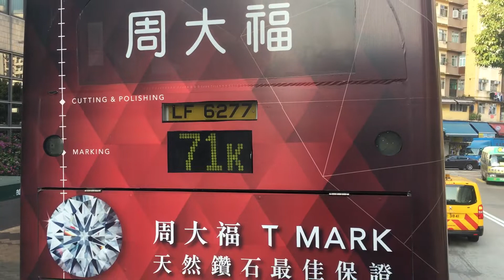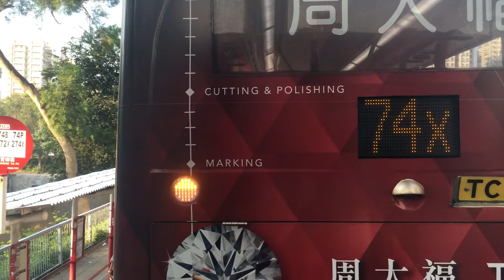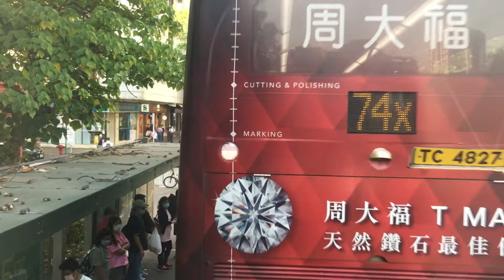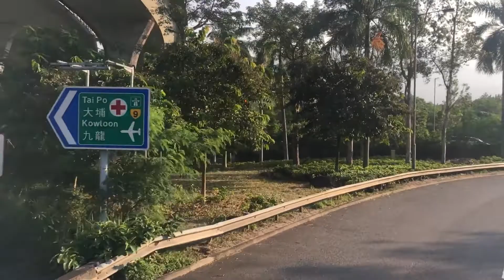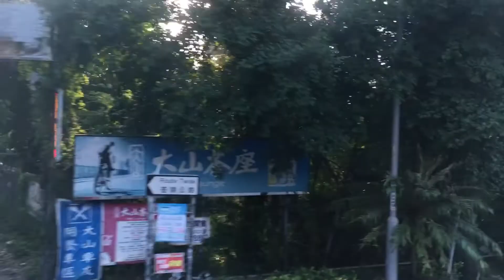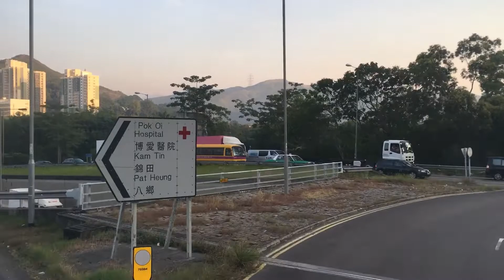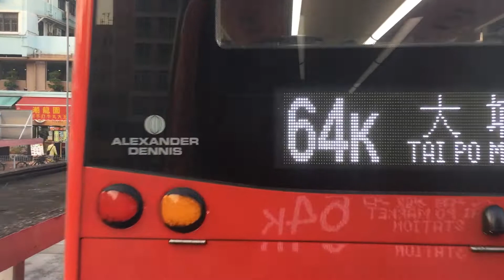[裝樹擋的屯廠紅色MMC飛𨋢短車版配玻璃梯 · 日落林錦] Hong Kong Bus 九龍巴士 KMB 64K 大埔墟站 - 元朗西 @ U-64K E6M48 WU9777 全程 無剪輯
九龍巴士 64K 大埔墟站 — 元朗西
KMB Alexander Dennis E500 MMC New Facelift W/StreetDeck (Glass-Staircase Wall Ver.) Euro 6 - Red 11.3m (E6M48 WU9777)

往大埔墟站方向之分段收費
上車站
落車站
元朗（西）或之後 上村甫或之後
上村甫或之前 $5.8 ＊
大埔墟站或之前 $8.4 $5.8
往元朗方向之分段收費
上車站
落車站
大埔墟站或之後 上村球場或之後
上村球場或之前 $5.8 ＊
元朗（西）或之前 $8.4 $5.8

空調新界巴士路線64K，由九巴營辦，來往元朗（西）與大埔墟站，途經元朗大馬路、凹頭（博愛醫院）、錦田（高埔村、港鐵錦上路站）、八鄉（錦上路）、上村、林錦公路（林村許願樹）及太和，是目前唯一往返元朗區和大埔區，以及途經整段林錦公路的全日巴士路線。

撇除九十年代初開辦的空調路線，64K線乃新界首條引入空調巴士服務的專營巴士路線，同時亦為九巴以至香港除大嶼山外，最後一條採用單層非空調巴士行走的專利巴士路線。